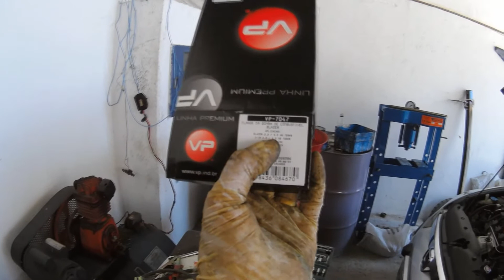C4 PALLAS CARTER FURADO, NEW CIVIC E LAND ROVER